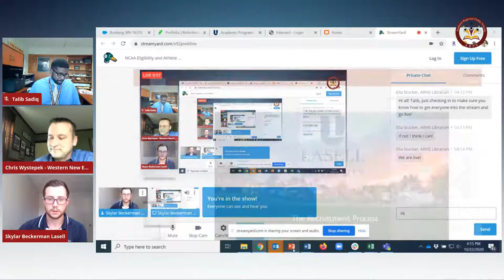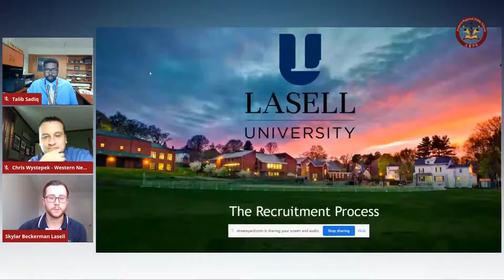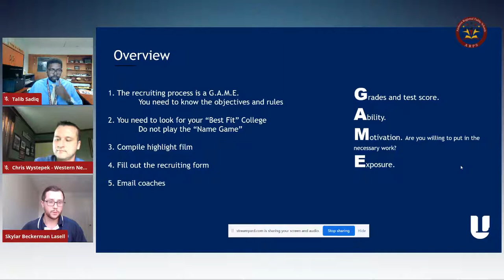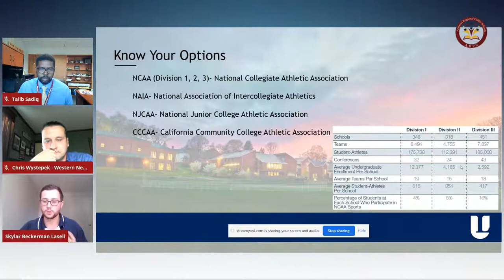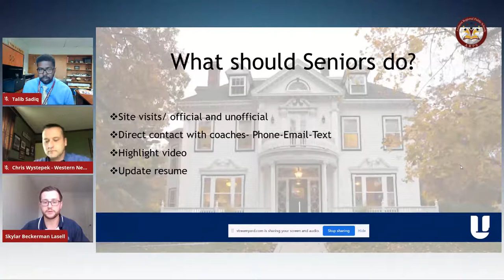NCAA Eligibility and Athlete Recruitment